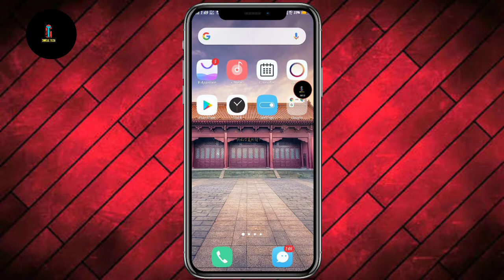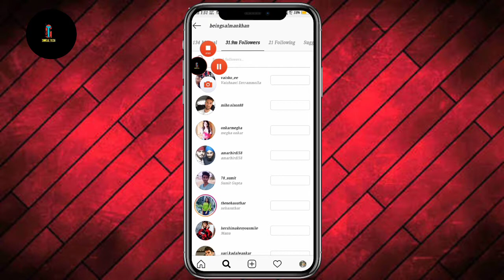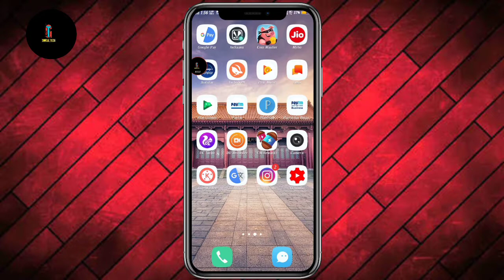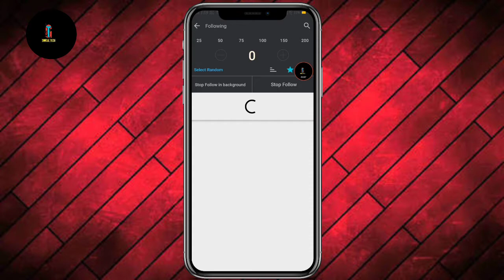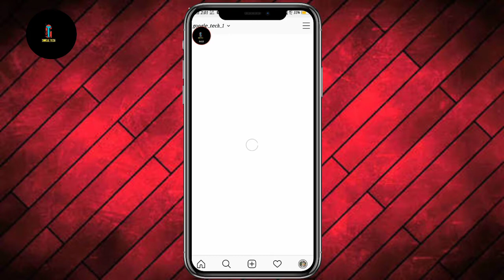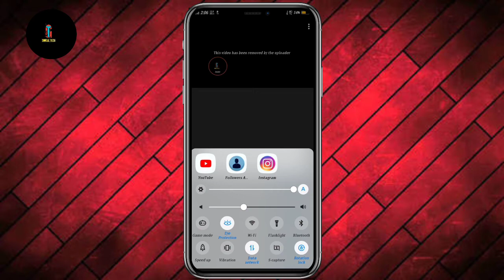Increase followers | how to increase followers on instagram | instagram followers kaise badhaen 2020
Increase followers | how to increase followers on instagram | instagram followers kaise badhaen in Hindi

     Hi gusy kaise ho sab hope kerta hu ki sab vady he honge aaje ki ese video me mai apko btaunga ki  Increase followers | how to increase followers on instagram | instagram followers kaise badhaen in Hindi

please full watch for full informastion 🙏🙏

App best earning app😍 -

For extra bonus

Cover topic -

how to increase followers on instagram with
app
how to increase followers on instagram in
hindi
how to increase followers on instagram
without apPP
malayalam
telugu
hindi
without app and website
increase followers
insta real followers2020
instagram par free me followers kaise
badhaye
instagram followers kaise badhaye free me
instagram followers
instagram followers  10k free
instagram followers hindi

Thanks

 इस वीडियो के बारे में  ( NOTIFICATION ) -
दोस्तो इस वीडियो में हमने आपको Technical Se Relatid विडियो दिखाई हे उम्मीद है की आप लोगों को ये वीडियो बहुत अच्छी लगेगी तो कृपया इस वीडियो को शुरु से लेकर आखरी तक पूरा देंखे और अगर आपको ये वीडियो अच्छी लगे तो कृपया इस वीडियो को 1 लाइक जरूर करे और हमे कमेन्ट करके बताये की आपको ये वीडियो केसी लगी और हमारे GoogleTechचैनल को सब्सक्राइब जरूर करे और बगल में घंटा आ जाएगा उसे भी बजा दे ताकि हम जो भी नई वीडियो डाले उसका Notification आपके पास सबसे पहले पहुँचे और आप उस वीडियो को सबसे पहले देख सकें धन्यवाद।.. घंटा भी बजा दीजिये।

My coller mic

Credit music name = Alan walker

1)  how to make a professional  logo for YouTube

2) how to make a professional banner for you tube

3)  you tube most amazing 5 secret settings and tricks

4)  2019 best earning application

5)  how to add end screen in your YouTube videos